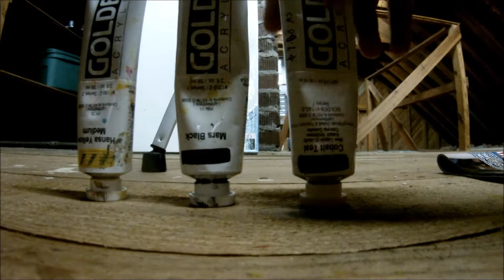Women in Blue (PAINTING)